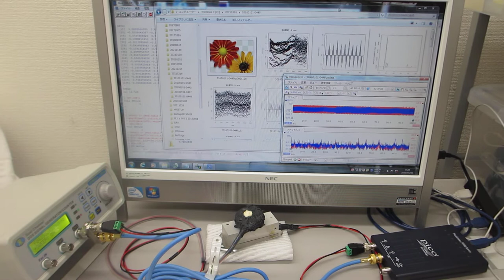超音波プローブの発振制御による表面検査実験（超音波システム研究所）